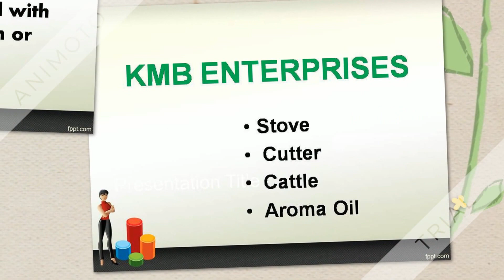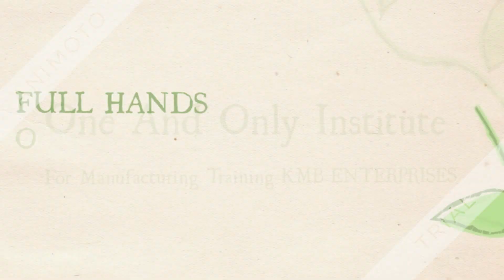KMB Candle Making